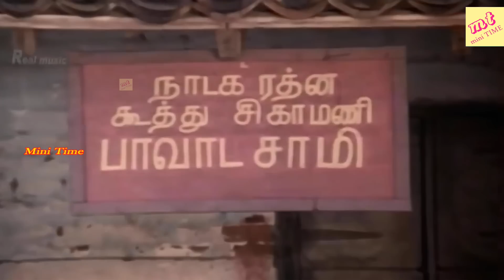Tamil Full Comedy Movie Super Scene#Goundamani#Senthil#NeengalumHerothan Movie Super Scene@Time Pass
Tamil Full Movie HD | Neengalum Herothan | Divya, Nizhalgal Ravi, Goundamani, Senthil Full Comedy Movie On Our Time Pass Channel

Starring :- Divya, Nizhalgal Ravi
Directed by :- V. Sekar
Produced by :- C. Muthuramalingam
Music :- Gangai Amaran We are adding latest Regional Movies
Ravi was born in Delhi on 3 March 1926. He had no formal training in classical music; instead he learned music from listening to his father sing bhajans. He taught himself to play harmonium and other classical instruments and worked as an electrician to support his family. In 1950 he decided to shift to Bombay and become a professional singer. At first Ravi was homeless, living on the streets and sleeping in Malad railway station at night.

In 1952, Ravi was discovered by Hemant Kumar who hired him to sing backing vocals in Vande Mataram from the film Anand Math.[1] Ravi gave several hit songs and received Filmfare nominations for these films: Chaudhvin Ka Chand (1960), Do Badan (1966), Hamraaz (1967), Ankhen (1968), and Nikaah (1982). He won Filmfare awards for Gharana (1961) and Khandan (1965).[2] His other successful films include Waqt, Neel Kamal and Gumraah. His songs Aaj mere yaar ki shaadi hai, Babul ki duyaen leti ja, Doli chadh ke dulhan sasural chali and Mere Yaar Bana hai Dulha became very popular in wedding celebrations.